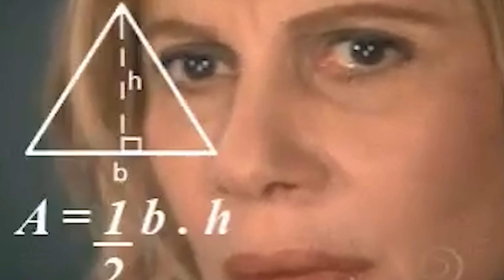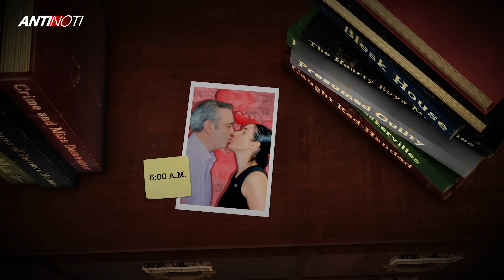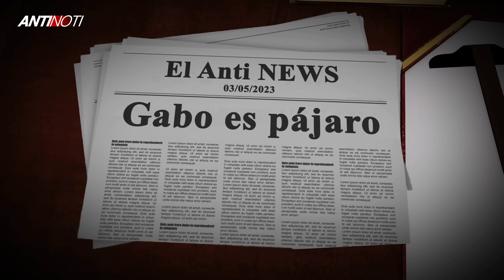¿De Dónde Viene La Fortuna De Leonel Fernández? | Antinoti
David Ortiz, Big Papi, presume de su paseo en motor por Santo Domingo, sin casco y sin placa; Margarita Cedeño celebra su cumpleaños como toda una farandulera; Andrés Cueto presenta su candidatura a síndico por Santiago; La FuPú realiza marcha contra la inflación; Decubrimos de dónde viene la fortuna de Leonel Fernández.